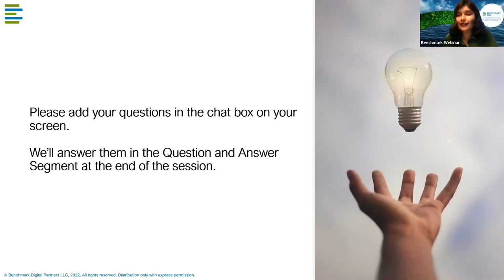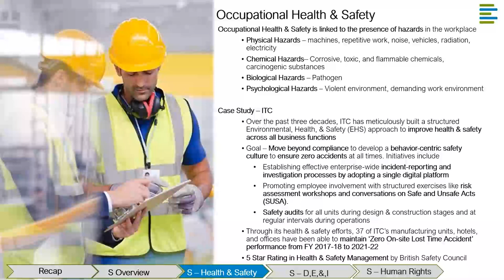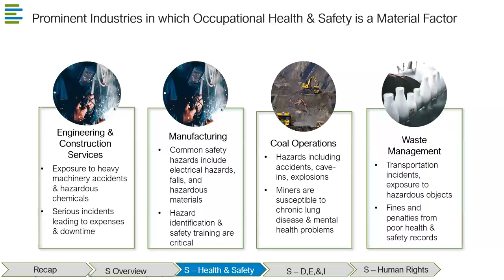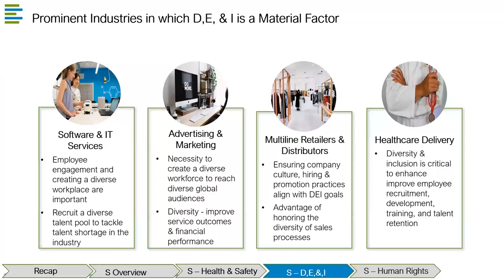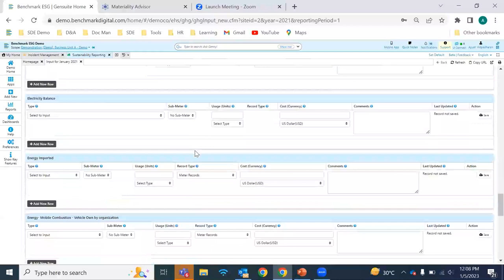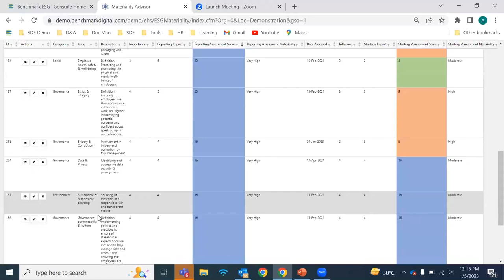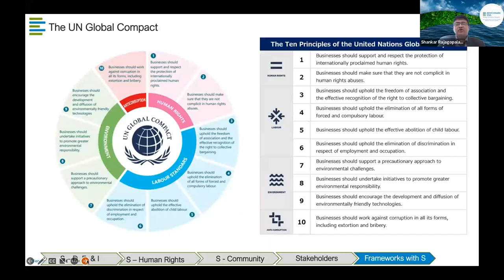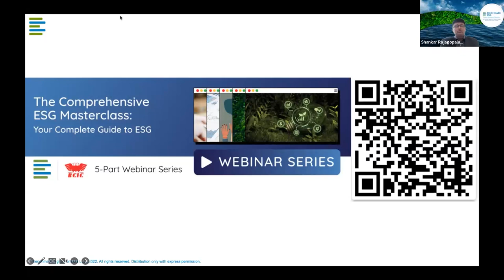The S in ESG: Solving the Social Issue (Part 3 of 5)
Explore how you can identify the social metrics material to your organization, set KPIs to evaluate social performance, and leverage digital tools to seamlessly connect diverse sources of social data in your organization and bring them onto a single enterprise-wide platform.

Social metrics are an important indicator of ESG performance. In Part 3 of our Comprehensive ESG Masterclass series, our ESG experts will take a closer look at the ‘Social’ pillar in ESG and explore the social factors that can affect a company’s ESG performance – from the gender composition of your workforce to the health and safety implications of your product and human rights practices across your supply chain.

- Seamlessly report, follow up, and investigate environmental, health & safety, quality, and security incidents with Incident Management
- Simplify your materiality assessments and advance your ESG strategy with Materiality Advisor

Video Chapters
[] A Quick Recap of Part 2 - The E in ESG   6:07
[] An overview of the S in ESG & Material Factors  8:22
[] Deep Dive into the S in ESG   10:19
[] Occupational Health & Safety  10:23
[] Diversity, Equity, & Inclusion (D, E, & I)  19:27
[] Human Rights & Labor Practices  27:45
[] Community Development   46:05
[] Stakeholder Engagement  49:51
[] Global Frameworks with the S in ESG  51:29
[] Key Takeaways  53:58
[] Questions & Answers  55:44